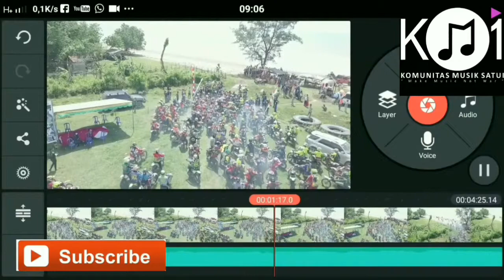RIBUAN TRAIL DI PANTAI SUNGAI CUKA TANAH BUMBU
Latihan bareng trail dipantai sungai cuka dalam rangka hut TNI